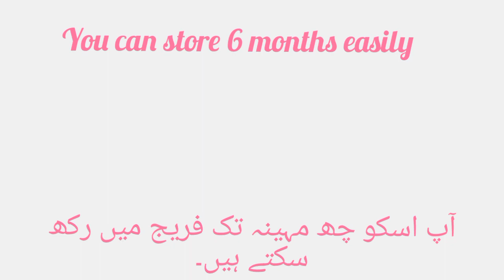ماشااللہ کیری کی میٹھی چٹنی| Row Mango's Sweet Chatni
Yummiest chatni share your comments plzz